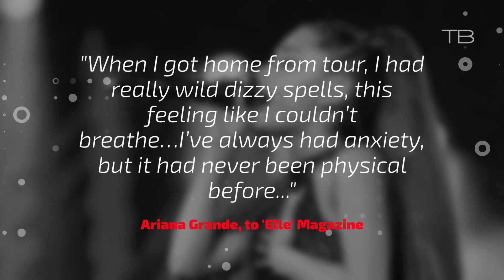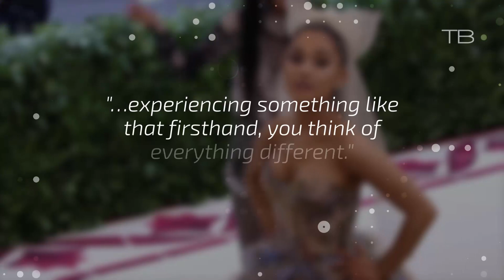Ariana Grande Opens Up About Her Experience After Manchester Bombing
Singer Ariana Grande graced the cover of the August issue of ‘Elle’ Magazine, but inside her interview revealed what happened after the concert bombing that took 22 lives.

Her mother, Joan Grande also recalled the bombing, telling ‘Elle’ Magazine her daughter Ariana cried and barely spoke for two days when she returned to Florida. It’s truly a horrific moment and makes you grateful to have your love ones with you. As a result of the incident and the thought that it could have taken her daughter from her, mother Joan said she loves “more fearlessly than she did before.”

Grande, told ‘Elle’ Magazine that she put the horrible experience in a song that she co-wrote with Pharrell Williams, entitled “Get Well Soon”…